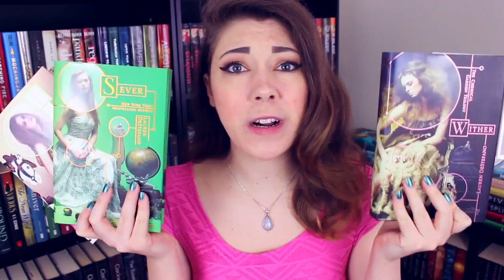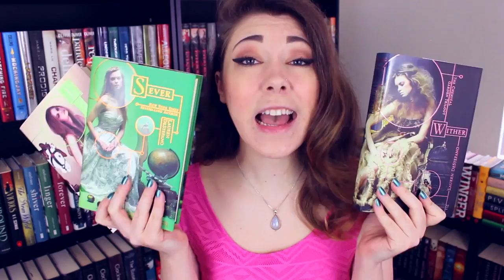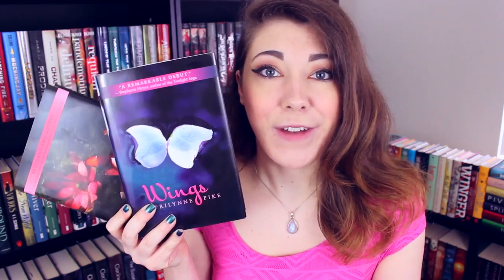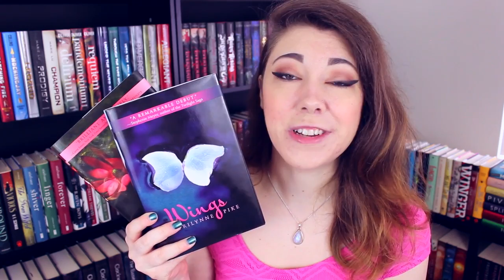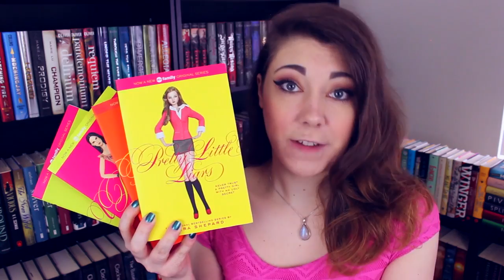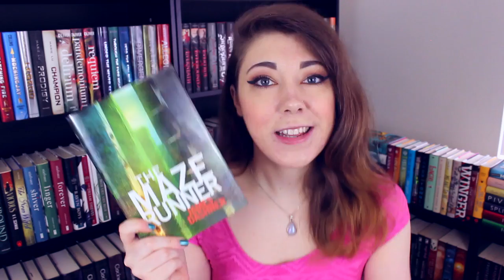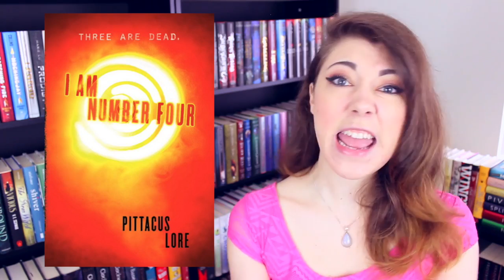SERIES I WON'T FINISH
WHEN YOU HAVE TOO MANY BOOKS AND NOT ENOUGH TIME, YOU GOTTA LET SOME GO...

GO BOOK SHOPPING! If you buy books using this link, I receive a small referral commission, which really helps me out!

Snapchat is my new fave - kat-okeeffe